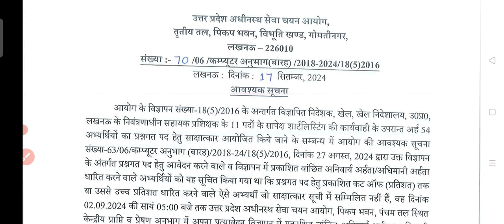आयोग द्वारा लगातार तीसरी नोटिस जारी।